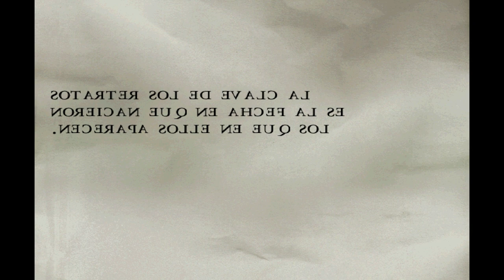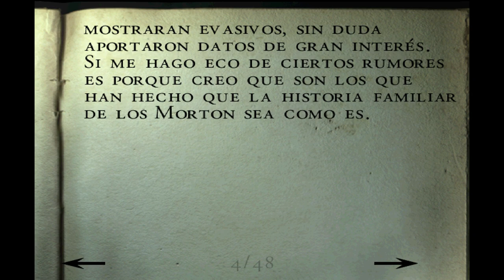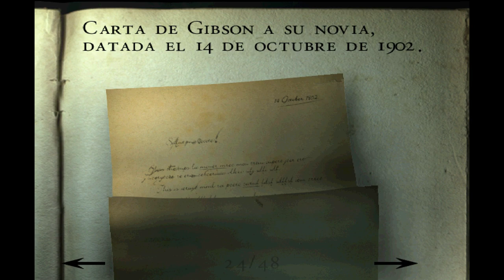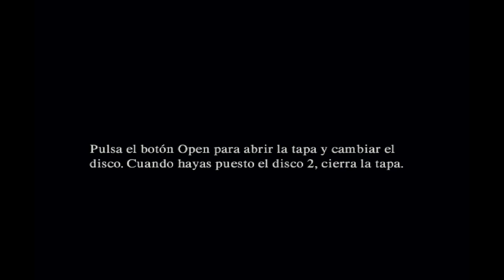Alone in the Dark IV: The New Nightmare (Primer Escenario, Gameplay Español, Dreamcast) Capitulo 3